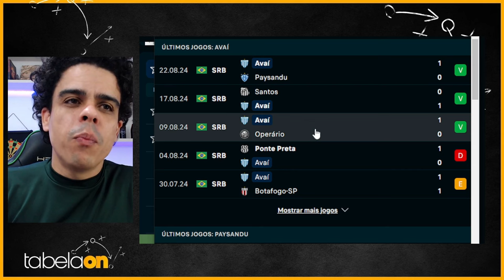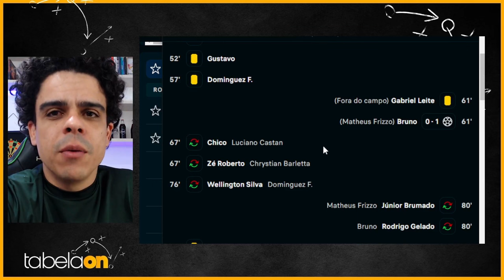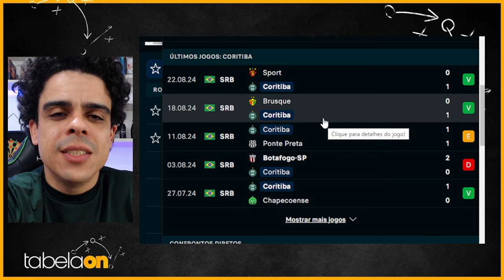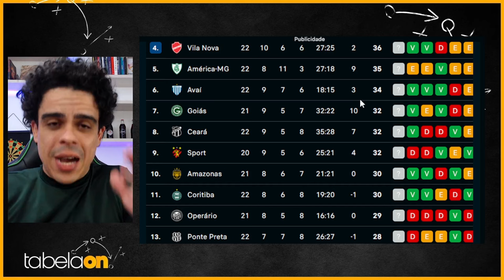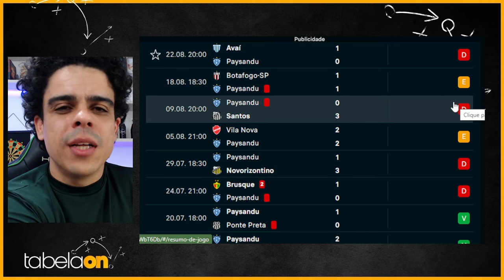🚨 COXA VENCE SPORT EM PERNAMBUCO, E COLOCA O LEÃO SOB PRESSÃO! AVAÍ VENCE PAYSANDU E DECOLA!